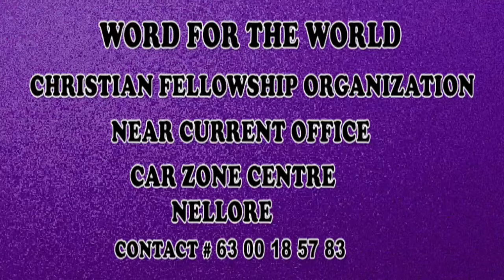BRO.HARI PAUL 20-03-19